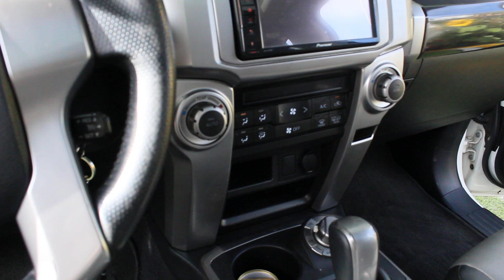Tucarro Mercado Libre Toyota 4Runner Sr5 2018